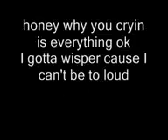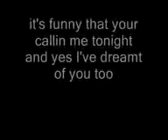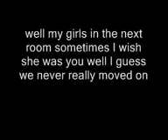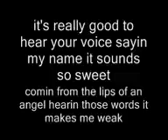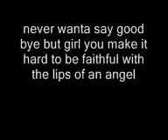lip's of a angel